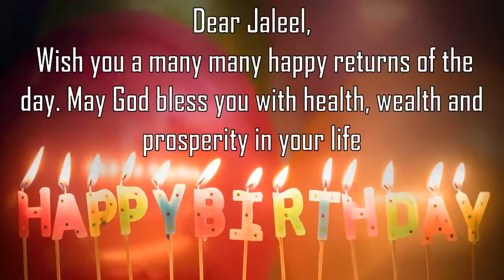Happy Birthday Jaleel Image Wishes General Video Animation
Happy Birthday  Jaleel   Images. Send Person Jaleel  zed happy birthday wishes to  Jaleel   in 1 min by installing GreetName App from google playstore.
GreetName has hundreds of image templates to choose from based on gender, age, and relationship. Pick the best image template. Enter Your Name and share  Jaleel   Picture birthday wishes image as status on any social network such as facebook, whatsapp, instagram, telegram, etc

Wish You happy birthday  Jaleel   Jaleel  y  Jaleel  y Happy returns of the day to  Jaleel
Happy Birthday To  Jaleel